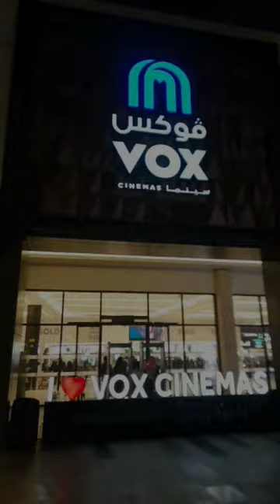Aquaman 2 In Riyadh Saudi Arabia Vox cinema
aquaman 2 box officeaquaman 2 trailer new year 2024 happy new year 2024 new year's eve Saudi arabia new year 2024